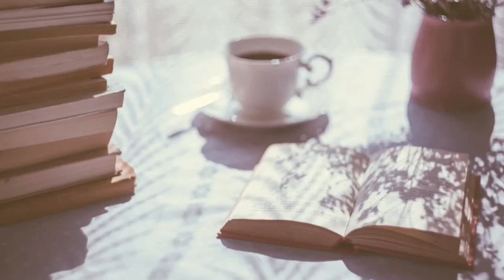MY NO BUY YEAR CHALLENGE FOR 2020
|| ABOUT ME ||

I appreciate each and everyone of you that checks out my videos! :-)